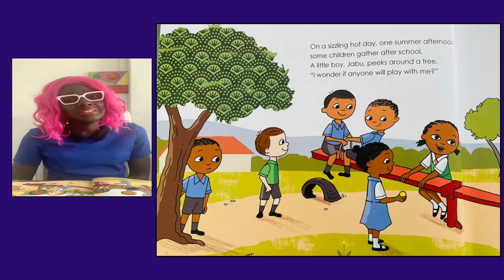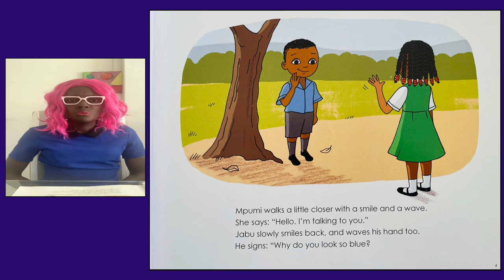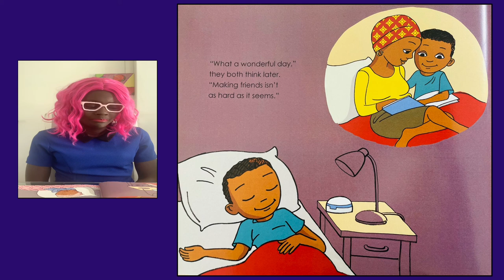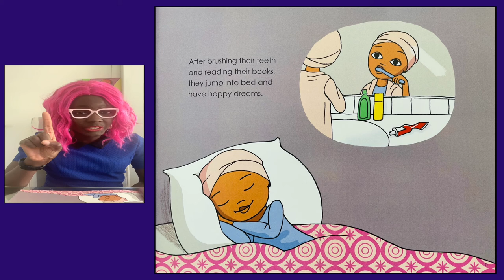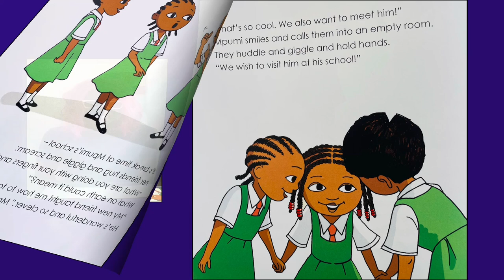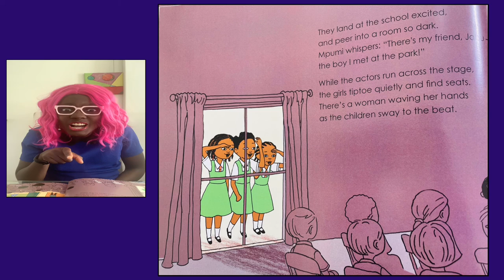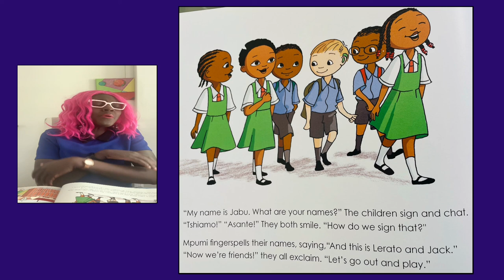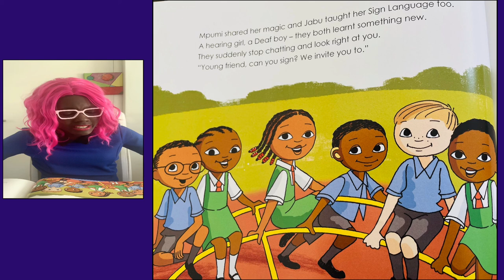MPUMI AND JABU’S MAGICAL DAY! by Lebohang Masango & Claudine Storbeck